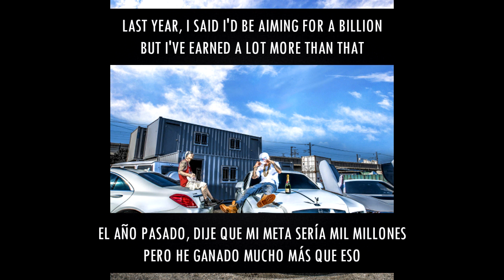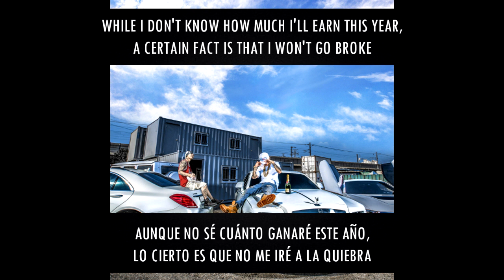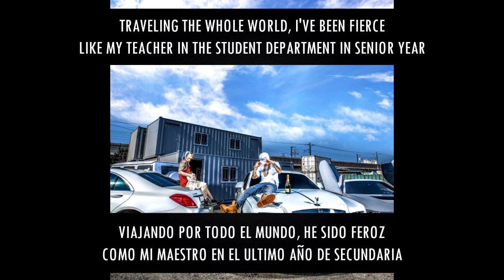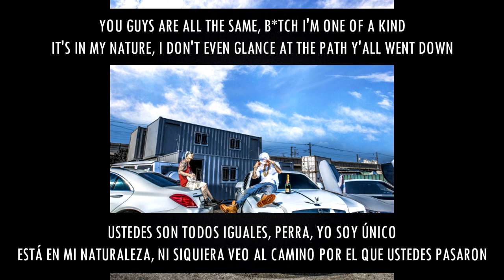Dok2 - Am I ft. The Quiett, Beenzino (SUB ESPAÑOL+ ENGLISH SUB)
NOTES:
(1) "Let’s ride, everyone get in".

NOTAS:
(1)  "Vamos, todos suban".